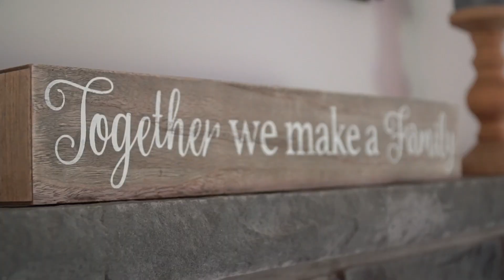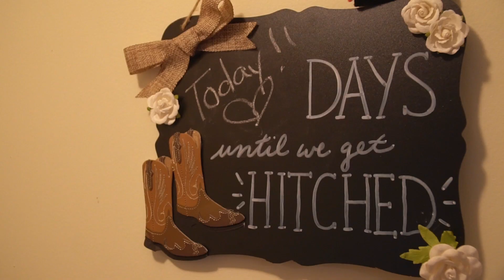Stephanie and Nick's Highlight Video